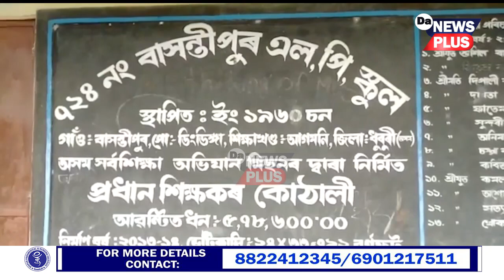একাঁঠু-একঁকাল পানী ভাঙিও বিদ্যালয়মুখী ছাত্ৰ-ছাত্ৰী